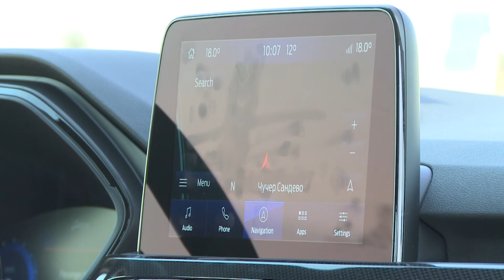Avto Magazin Test Ford Kuga 1,5 EcoBoost ST Line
Ford Kuga е модел добро етаблиран во компактниот сегмент на спортско-корисните возила. Со последната едиција направени се неопходните визуелни освежувања кои се накитени со спортски обликуваниoт ST Line пакет на опременост. Со четири цилиндерскиот турбо бензинец, мануелниот шест степен пренос и изненадувачките возни својства Ford Kuga останува последниот следбеник на „старата школа“. Веројатно ќе остане и како последниот во сегментот кој е посветен на задоволството во возењето...